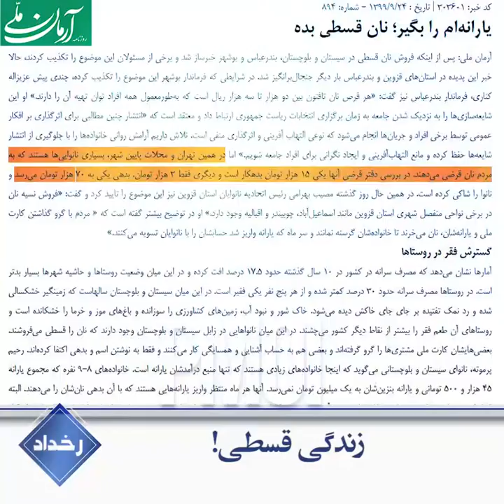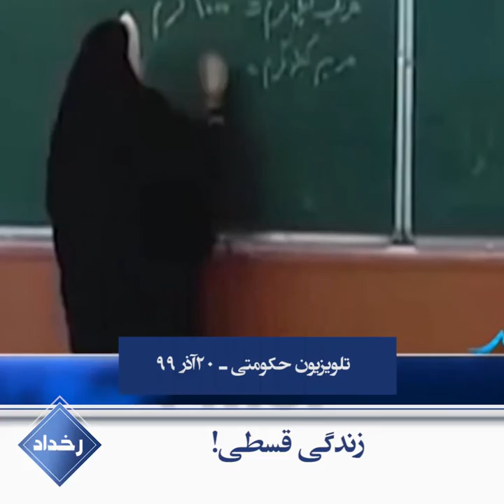رخداد ـ زندگی قسطی!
هفته گذشته موضوع خرید نون قسطی خبرساز شد و تلویزیون خامنه‌ای در یک نمایش مضحک و ناشیانه تکذیب کرد.

گزارشگر تلویزیون حکومتی: «برخی ادعا کردن که نون تو شهری مثل زابل داره به‌صورت قسطی بین نیازمندان توزیع میشه ما هم اول رفتیم به یک نونوایی تا یه نون قسطی بخریم.

گزارشگر: نون قسطی هم دارین

بازیگر نقش نانوا: نخیر

خبرنگار: شنیده بودین اصلاً همچین چیزی

نه ما نشنیدیم

۲۴آذر رسانه حکومتی آرمان ضمن تأیید خبر و گسترش آن به قزوین و بندرعباس نوشت:

«در همین تهران و محلات پایین شهر، بسیاری نانوایی‌ها هستند که به مردم نان قرضی می‌دهند. در بررسی دفتر قرضی آنها یکی ۱۵هزار تومان بدهکار است، دیگری ۳هزار تومان و بدهی یکی به ۷۰هزار تومان می‌رسد».

یک شهروند: «اون مسئولی که میاد پشت تلویزیون برمی‌گرده میگه ما با مردم همدردیم، شبها مثل ما فقیرها نون و ماست می‌خوره؟ نونوای محل و سوپری محل هر دقیقه جلوشو می‌گیرن واسه پول نسیه؟ شده تا حالا ماهی یک بار میوه تو خونه‌اش نیاد؟».

اما موضوع زندگی قسطی و اجاره‌ای فقط به نون ختم نمیشه. وقتی ثروت و سرمایه مردم میره تو جیب یه مشت پاسدار و آخوند و آقازاه، گوشی موبایل هم ساعتی اجاره میشه.

تلویزیون حکومتی ـ ۲۰آذر ۹۹:

«در جامعةی که شهریه برخی از مدارس شان به چند ده میلیون در سال می‌رسد و ثروتمندان بچه‌هایشان را غرق در امکانات آموزشی از مدارس غیرانتفاعی تا بسته‌های آموزشی و معلم خصوصی می‌کنند نبود امکانات آموزشی در مناطق محروم و روستایی باعث شده که پدیده‌های عجیبی مانند اجاره ساعتی گوشی برای استفاده در محیط نرم‌افزار استاندارد آموزش و پرورش یعنی نرم‌افزار شاد به رفتاری عادی تبدیل شود».

اما دیر نیست که خامنه‌ای و روحانی پاسخ آتشین به این وضعیت دردناک را از همین دانش‌آموزان و جوانان محروم و شورشی، دریافت کنند.